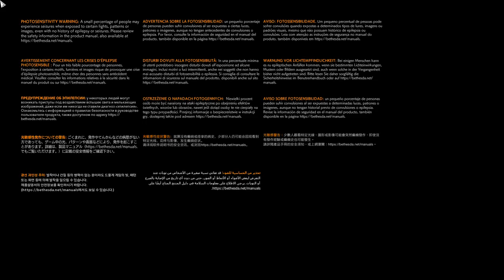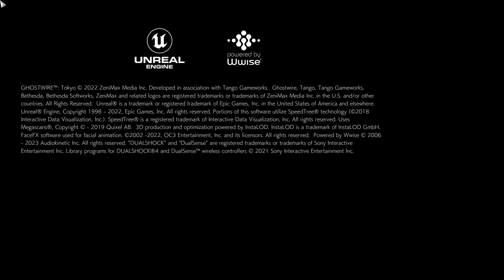GHOSTWIRE Tokyo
Laptop Model : Aspire E5-575G
Processor : i5-7200U CPU @ 2.50GHz (4 CPUs), 2.7GHz
Memory: 8192 MB RAM
DirectX 12